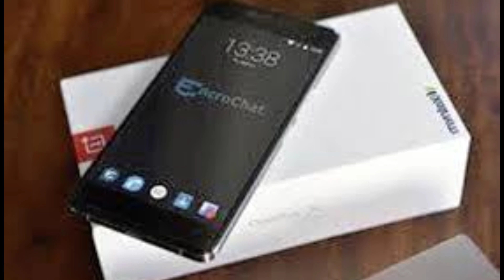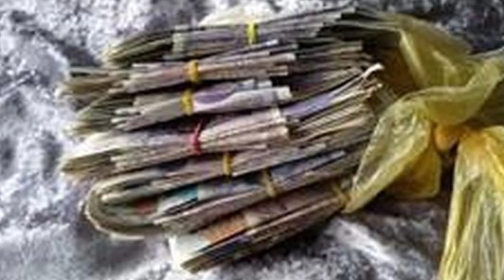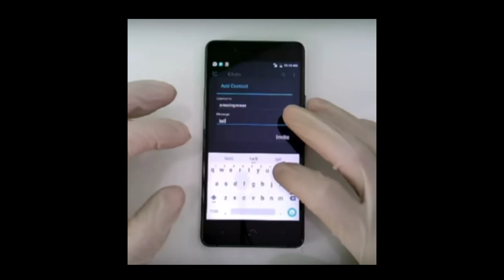Encro dealer bought down after revealing birthday